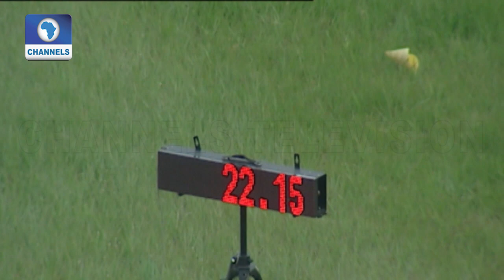Highlights: Over 50 Schools Compete At 2nd Channels Track & Field Classics